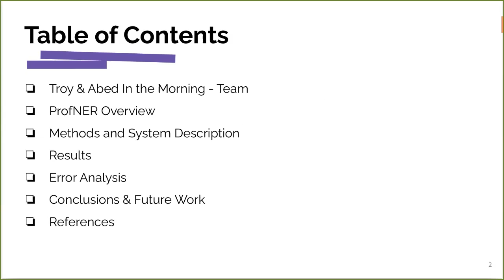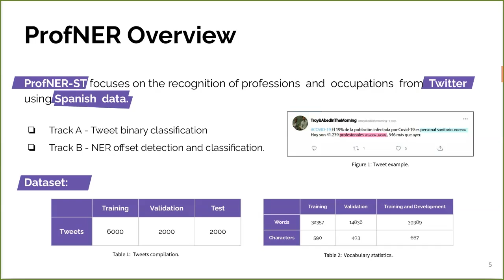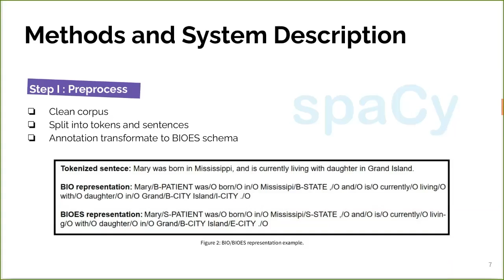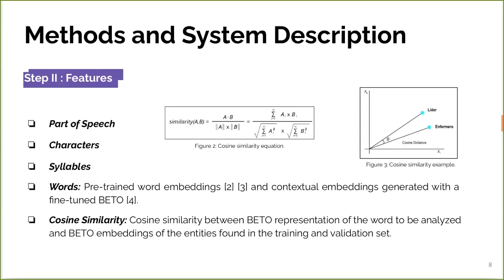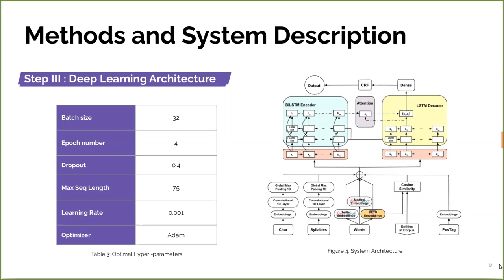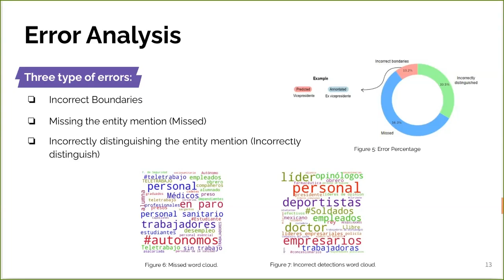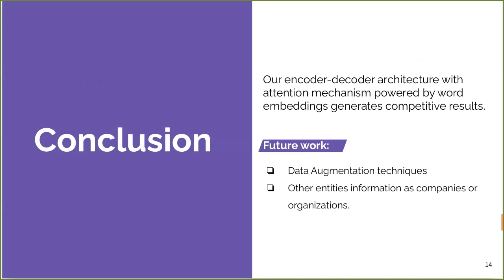NAACL 2021 - ProfNER [NLP System]: Troy&Abend team on Embeddings, Cosine Similarity & Deep Learning